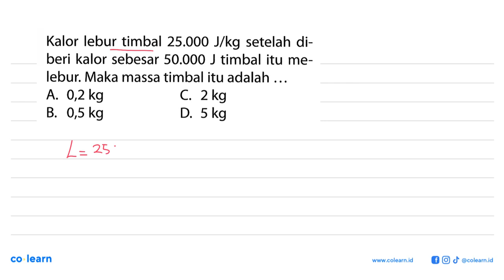Kalor lebur timbal 25.000 J/kg setelah di- beri kalor sebesar 50.000 J timbal itu me- lebur. Maka...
Kalor lebur timbal 25.000 J/kg setelah di- beri kalor sebesar 50.000 J timbal itu me- lebur. Maka massa timbal itu adalah ...

Topik atau Materi: Kalor - Suhu dan Kalor - Termodinamika - Fisika Kelas 7 SMP -

Sumber Soal: Big Bank Soal+Bahas Fisika SMP Kelas 7-9, PAN, 2014 , N/A

00:00 : Bedah Soal
01:00 : Konsep, rumus dan pengertian Kalor
01:18 : Langkah penyelesaian soal
00:08 : Jawaban akhir
00:38 : Penutup